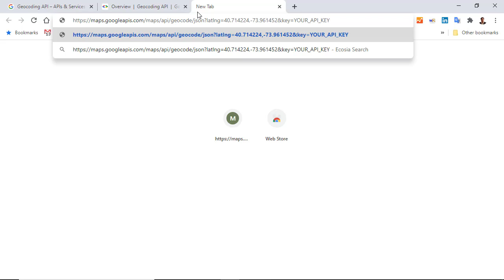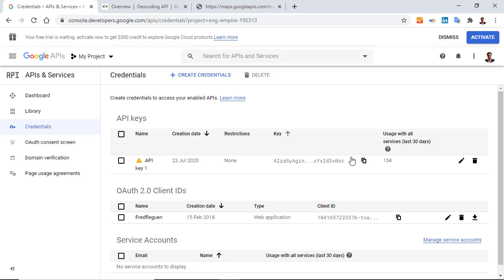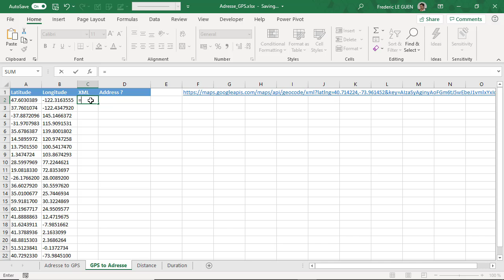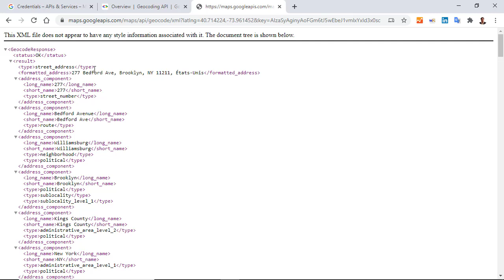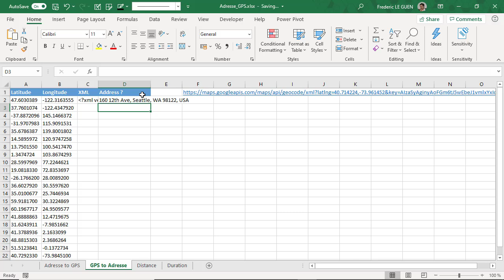GPS coordinates to Location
With the Google API, you can convert GPS coordinates to real addresses or just a area, county, states.